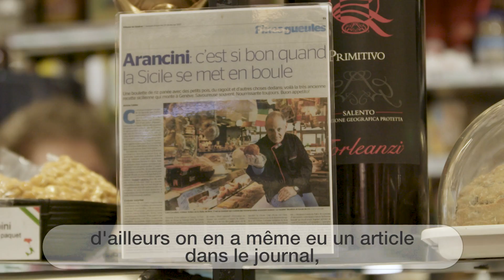[ La minute avec ] Luigi Cavalieri